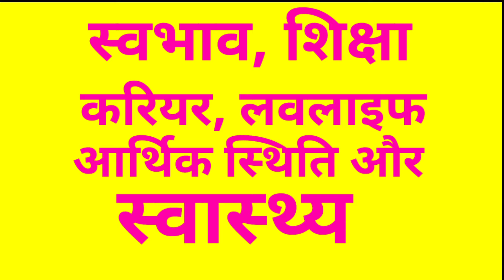mithun rashifal2021 horoscope Mithun Rashifal 2021 मिथुन राशि भविष्यफल Gemini Horoscope Yearly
Today in this video we will tell you about Aries horoscope 2021 and Mithun rashifal 2021. Here you can know about horoscope prediction according to astrology and Mesh Rashi 2021 and Mithun Rashi 2021 in Hindi and Aries Sign 2021 Mithun Rashifal 2021 and Mithun Rashi 2021 Rashifal in Hindi and aries 2021 horoscope prediction in hindi and Mithun rashifal 2021 and Mithun horoscope 2021 and mesh rashi ka rashifal 2021. aries 2021 horoscope by date of birth and time Aries rashifal 2021 horoscope Aries Mithun Rashifal 2021 and Mithun Rashi 2021 Rashifal and Mithun Horoscope 2021 in Hindi Aries horoscope today and Aries Horoscope 2021 In this video you get Aries horoscope in Hindi Horoscope 2021 Aries Zodiac 2021 Prediction for Aries Mithun rashi aj ka rashifal and Mithun rashi ka rasiphal 2021 and Mithun rashi ke lie sal 2021 kesa rhega and Horoscope 2021 Predictions For The 12 Zodiac Signs. Here you can get also get A name people horoscope 2021 a nam vale logo ka rashifal 2021 and Mithun dainik rashifal 2021 Mithun rashifal yearly 2021 in hindi . you can get all aries prediction like – aries horoscope 2021 for students and aries love horoscope 2021 aries marriage horoscope 2021 aries health horoscope 2021 and aries money horoscope 2021 and also tell aries career job and business horoscope 2021 in hindi language. आज हम आपको बताएँगे मिथुन राशिफल 2021 मिथुन 2021 राशि भविष्यफल मिथुन राशि के लोगो के लिए कैसा रहने वाला है साल 2021 . इसमें हम जानेंगे मिथुन राशि के लोगो का स्वभाव, शिक्षा, करियर, लव लाइफ, आर्थिक स्थिति और उनका स्वास्थ कैसा रहेगा आने वाले साल 2021 में.
 जिन लोगों को अपनी जन्म का विवरण नहीं मालूम वो अपने नाम के पहले अक्षर द्वारा अपनी राशि का पता लगाकर यह राशिफल वीडियो देख सकते हैं। मेष – चू, चे, चो, ला, ली, लू, ले, लो, आ